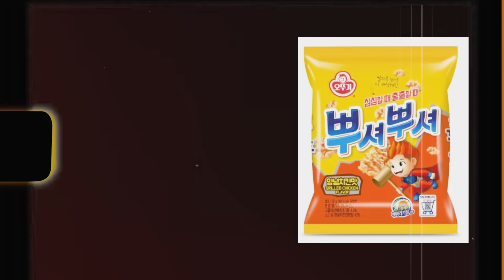GET TO KNOW MY KOREAN SON | DOES HE WANT TO HAVE A FILIPINA GIRLFRIEND (IN THE FUTURE)?